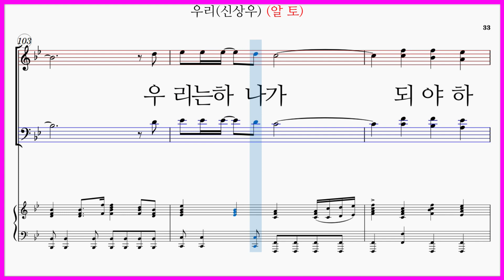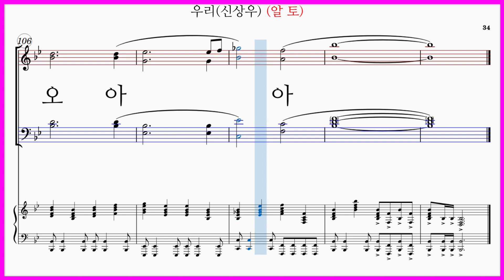[알토] 우리(신상우) / 외로움도 견뎌 나가겠소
우리(신상우) 7곡모음

중앙아트 [신상우 합창 뮤지컬]"가족이라는 이름"악보집 13번곡 수록곡
윤복희 작사 "우리는 하나"를 신상우님이 "우리"라는 제목으로 편곡하였습니다.

우리 (윤복희 작사, 작곡 미상, 신상우 편곡) 가사

외로움도 견뎌 나가겠소 바보란 소릴 들어도 좋소
날 비웃는 그 비웃음들을 그 사랑으로 받아주겠소
이 모든 것이 힘들다는 것을 당신은 내게 알려줬소
당신의 사랑은 너무나 넓고 크오 그래서 나는 살아가겠소

우리 모두 손을 내밀어서 넘어진 형제 일으켜 주세
사람이 살면 한 번 사는 것을 걸음 멈추고 생각해 보세
시냇물이 강으로 흘러서 저 바다와 하나가 되듯이
우리는 하나요 당신과 나도 하나 우리는 하나가 되야 하오

우리 모두 손에 손을 잡고 저 험한 벌판 걸어가 보세
가다 보면 폭풍도 지나고 캄캄한 밤도 지나갈 거요
높은 산을 오를 때도 있소 푸른 초원도 지나갈 거요
서로가 위하고 서로가 사랑하면 이 모든 것 이겨나갈 거요

지금까지 내가 한 말들은 배워서 한 말들이 아니요
옳고 그르고 좋고 나쁜 것을 말 안 해도 우린 알잖소
오죽하면 나 같은 사람이 여러분들께 호소를 하오
지금도 모든 것 늦지가 않았으니 우리는 하나가 되야 하오

옆에 있는 형제 손을 잡고 우리 모두 노래합시다
서로 보고 인사도 나누고 우리 모두 일어납시다 자!
우리 모두 발을 구릅시다 이렇게 모든 것이 맞을 때
우리는 하나가 되야 하오 아 ~ 아 ~

우리(신상우) 파트연습 링크입니다.